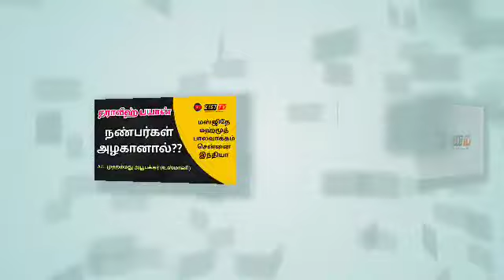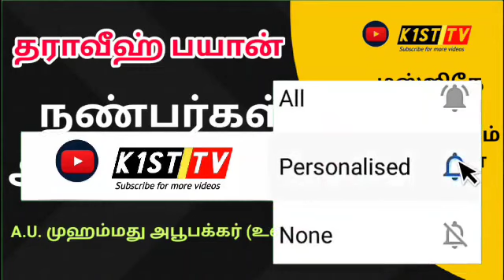🟢 நண்பர்கள் அழகானால்?? | 🎙️A.U. முஹம்மது அபூபக்கர் (உஸ்மானி) | 🕌 Channai India